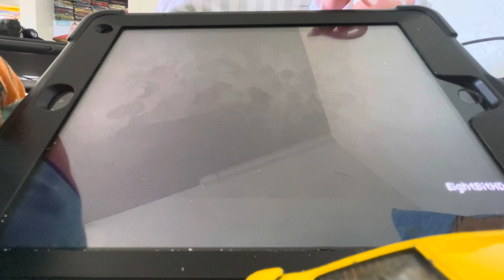Cars 1 game B